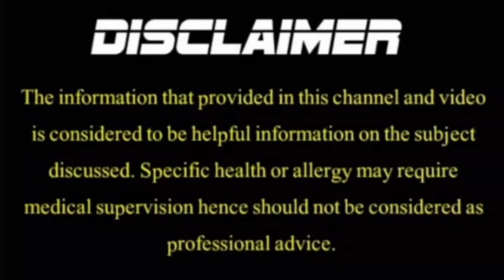Hands And Legs Whitening Treatment At Home || Hands and Legs whitening Remedy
Mehaks Home Remedies
Hands and Legs are very important part of our body and hence they need proper attention too. In most of the cases people don't bother to take care of their hands and Legs properly due to which hands and Legs ignored and become ugly and dirty.